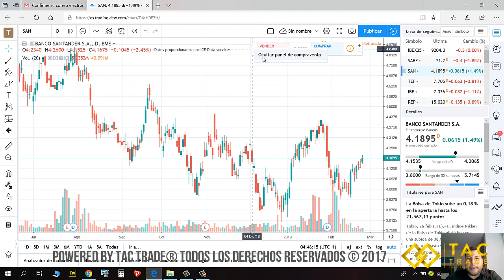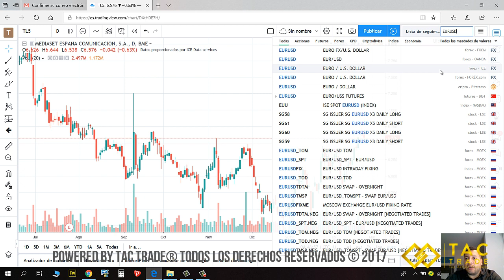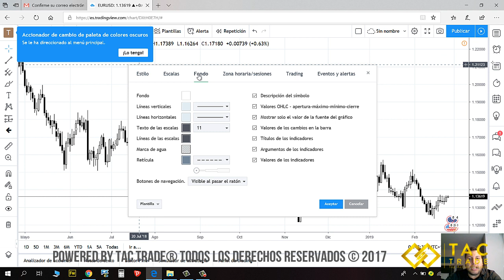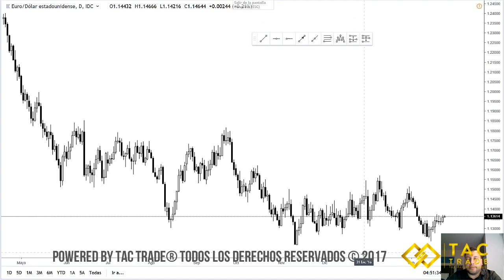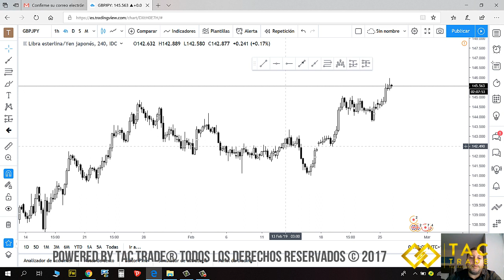Como configurar trading view